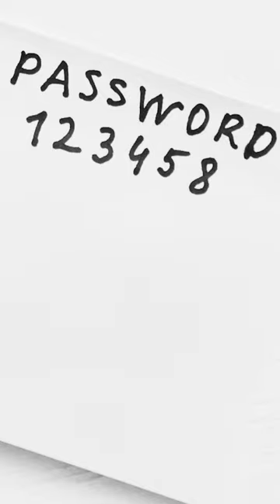Unbelievable! Man Vs. Armored Car - with an Umbrella?! 😱 WWII Story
💥You WON'T BELIEVE this INSANE True Story from WWII! 💥

Prepare to be amazed as we dive into one of the most incredible, unbelievable tales of audacity and courage from the trenches of World War II - A story of a man, Major Digby Tatham-Warter, and his trusty UMBRELLA going up against a German Armored Car. YES, you read it right - an UMBRELLA! 🌂🔥

Watch the video to know how this soldier turned the tide of an intense battle, not with a machine gun, but with a common household item we wouldn't dream of associating with war. You wouldn't want to miss this epic tale of audacity that has managed to stand the test of time! 🌍⏳